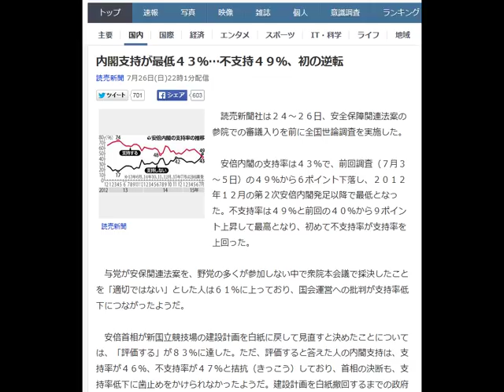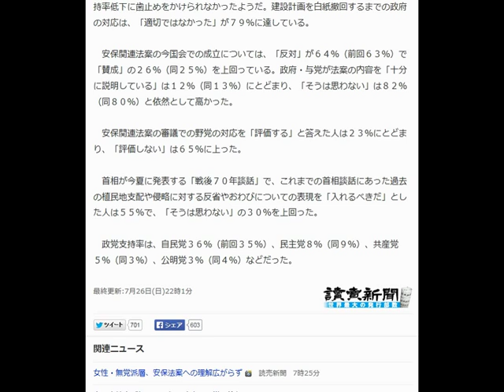内閣支持が最低４３％…不支持４９％、初の逆転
読売新聞 7月26日(日)22時1分配信

読売新聞

　読売新聞社は２４～２６日、安全保障関連法案の参院での審議入りを前に全国世論調査を実施した。

 　安倍内閣の支持率は４３％で、前回調査（７月３～５日）の４９％から６ポイント下落し、２０１２年１２月の第２次安倍内閣発足以降で最低となった。不支持率は４９％と前回の４０％から９ポイント上昇して最高となり、初めて不支持率が支持率を上回った。

 　与党が安保関連法案を、野党の多くが参加しない中で衆院本会議で採決したことを「適切ではない」とした人は６１％に上っており、国会運営への批判が支持率低下につながったようだ。

 　安倍首相が新国立競技場の建設計画を白紙に戻して見直すと決めたことについては、「評価する」が８３％に達した。ただ、評価すると答えた人の内閣支持は、支持率が４６％、不支持率が４７％と拮抗（きっこう）しており、首相の決断も、支持率低下に歯止めをかけられなかったようだ。建設計画を白紙撤回するまでの政府の対応は、「適切ではなかった」が７９％に達している。

 　安保関連法案の今国会での成立については、「反対」が６４％（前回６３％）で「賛成」の２６％（同２５％）を上回っている。政府・与党が法案の内容を「十分に説明している」は１２％（同１３％）にとどまり、「そうは思わない」は８２％（同８０％）と依然として高かった。

 　安保関連法案の審議での野党の対応を「評価する」と答えた人は２３％にとどまり、「評価しない」は６５％に上った。

 　首相が今夏に発表する「戦後７０年談話」で、これまでの首相談話にあった過去の植民地支配や侵略に対する反省やおわびについての表現を「入れるべきだ」とした人は５５％で、「そうは思わない」の３０％を上回った。

政党支持率は、自民党３６％（前回３５％）、民主党８％（同９％）、共産党５％（同３％）、公明党３％（同４％）などだった。この動画は YouTube 動画エディタ（引用yahooニュース